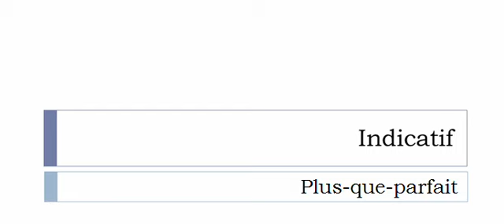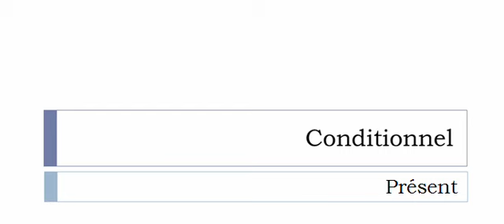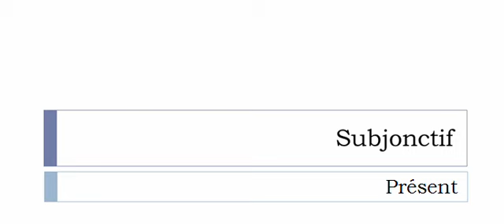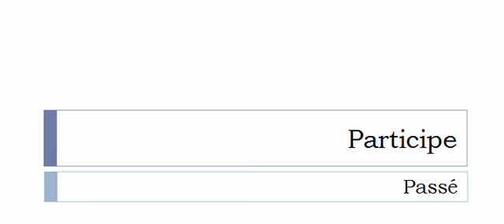เรียนรู้ภาษาฝรั่งเศส = การผันคำกริยา = Matraquer